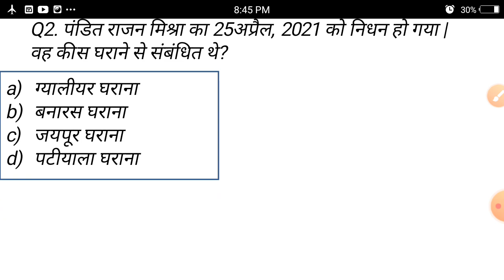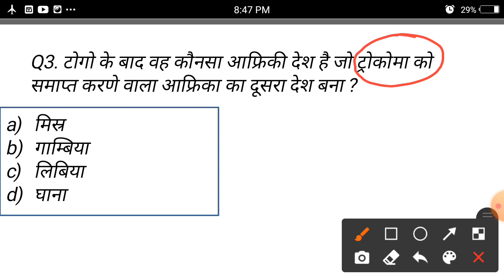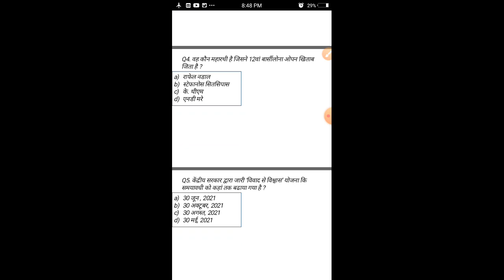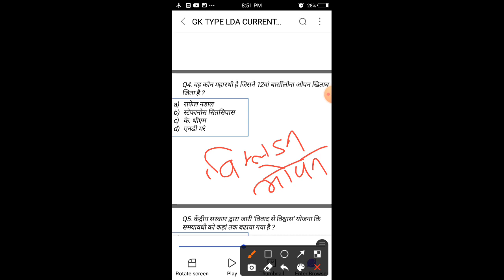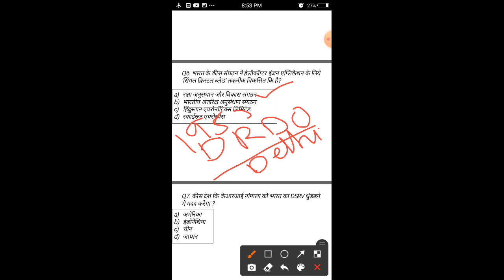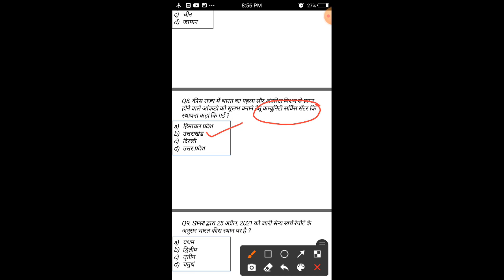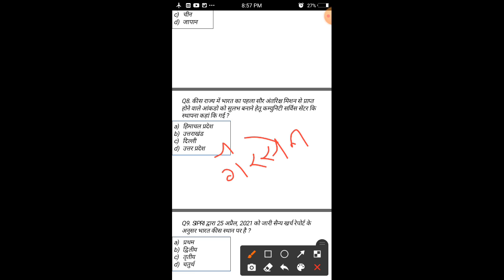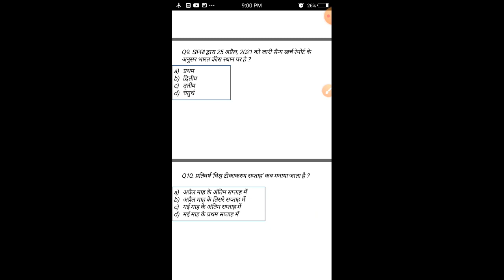Current Affairs 28 April 2021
Army,Police भरतीपूर्व प्रशिक्षण केंद्र